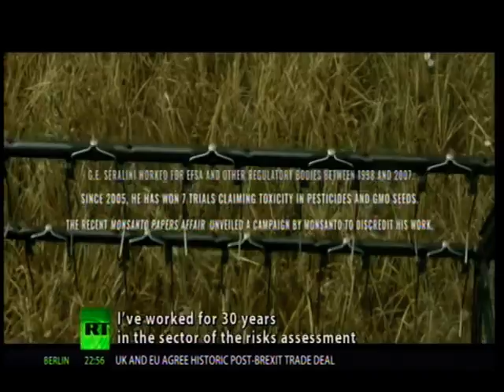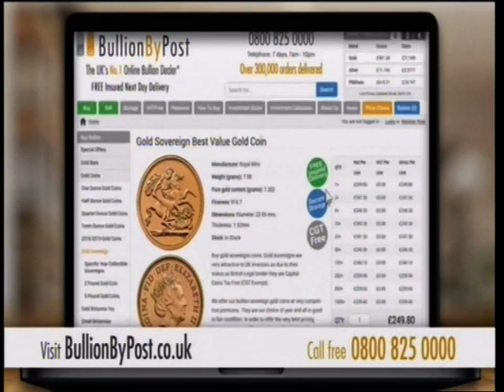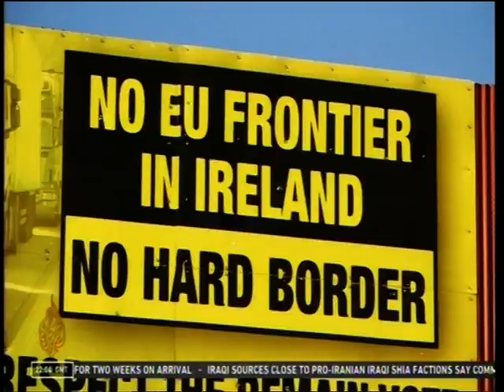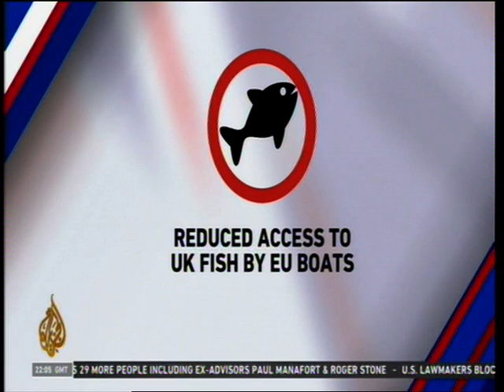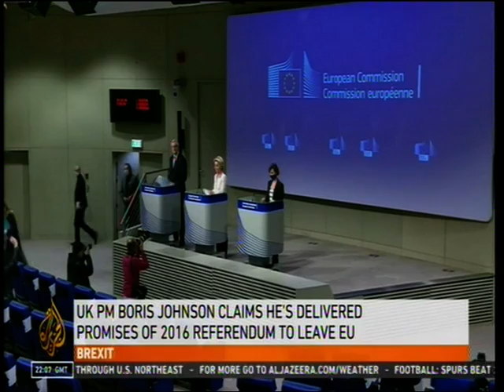Food Pesticides RT followed by cross-section of news channels 24-12-2020